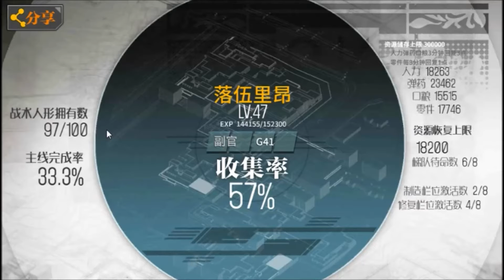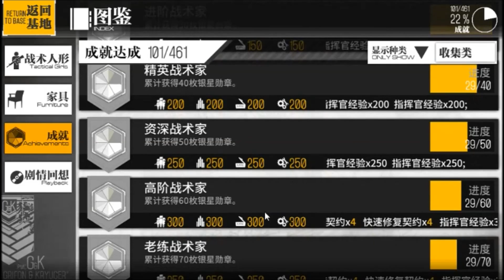Major System Updates!! + Where to Find Voice Files? | Girls Frontline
Welcome to Outdated Leon, Ladies and Gentlemen！

Welcome to Outdated Leon, Ladies and Gentlemen! Today, we're not doing any maps. Because something major has happened and thus I feel it would be just fair that we explore these new updates and upgrades together.